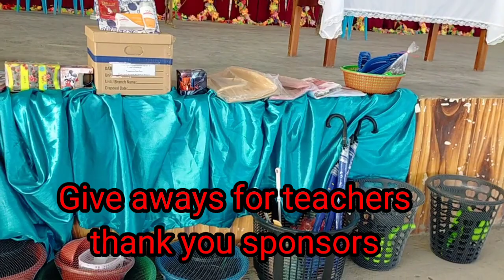CNCHS Family Christmas Party 2022